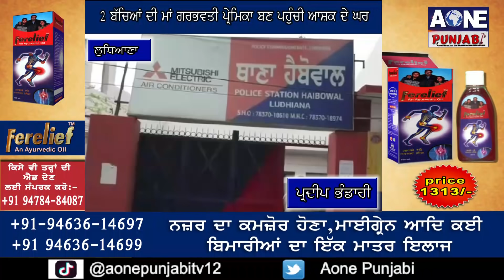Ludhiana | 2 ਬੱਚਿਆਂ ਦੀ ਮਾਂ ਗਰਭਵਤੀ ਪ੍ਰੇਮਿਕਾ ਬਣ ਪਹੁੰਚੀ ਆਸ਼ਕ ਦੇ ਘਰ | AOne Punjabi Tv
ਲੜਕੇ ਦੀ ਭੈਣ ਨੇ ਕਾਲ ਰਿਕਾਡਿੰਗ ਵਾਇਰਲ ਕਰਕੇ ਕੀਤਾ ਸਭ ਨੂੰ ਹੈਰਾਨ
ਪ੍ਰੇਮੀ ਦੀ ਭੈਣ ਨੇ ਪ੍ਰੇਮਿਕਾ ਵੱਲੋਂ ਲਗਾਏ ਆਰੋਪਾਂ ਨੂੰ ਨਕਾਰਿਆ
ਪੁਲਿਸ ਨੇ ਮਾਮਲੇ ਦੀ ਜਾਂਚ ਕੀਤੀ ਸ਼ੁਰੂ |